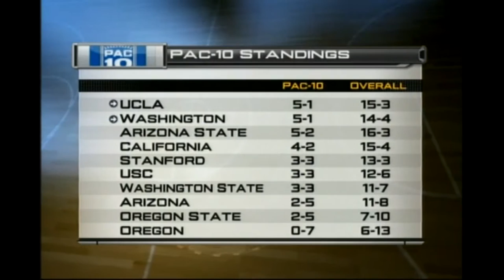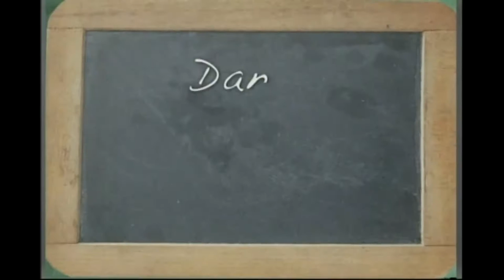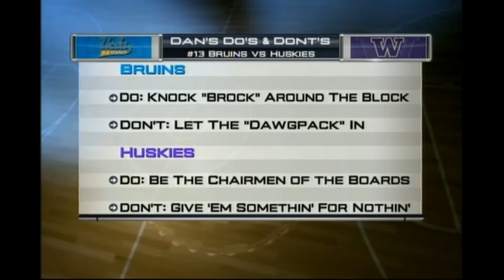Men's Basketball: UCLA vs UW - 01/24/09